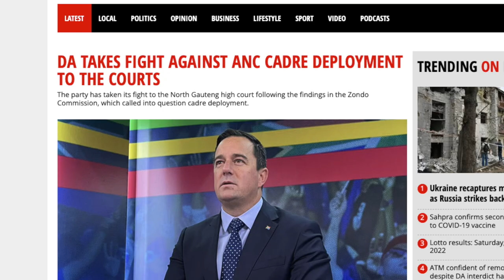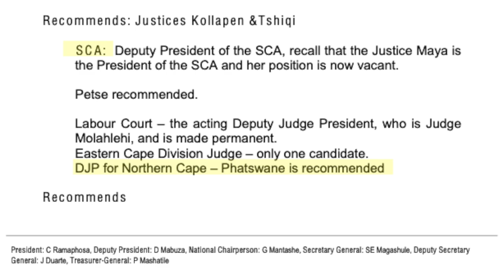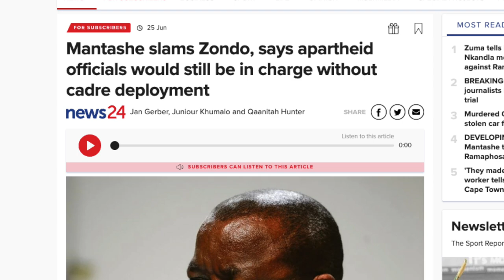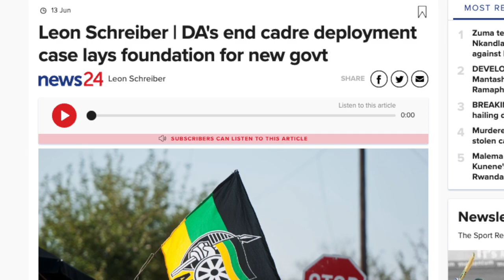Is SA's judiciary CAPTURED? | Leon Schreiber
Is South Africa's judiciary truly independent? David Ansara of the CRA speaks with Democratic Alliance Member of Parliament, Dr. Leon Schreiber, about how cadre deployment threatens judicial independence.